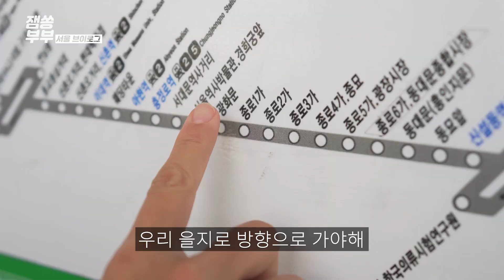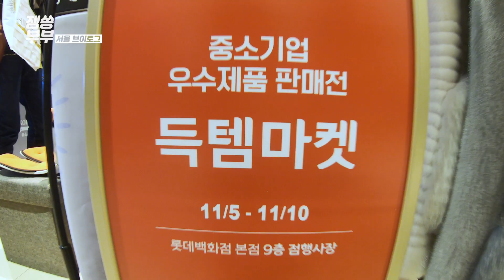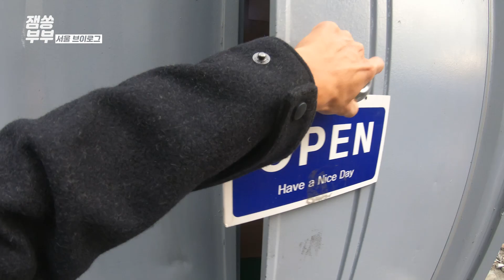[출장브이로그] 저희 한국 왔어요 :)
꺄 한국이다~!!
이게 한국의 맛이네요 ㅋㅋㅋ
김치에 떡볶이 순대까지!!! 넘 좋은것♡
모두 추운 날씨 감기 조심하세요 :)

*잼쏭부부 책
『다르게 살아도 괜찮아, 오늘도 행복하니까!』